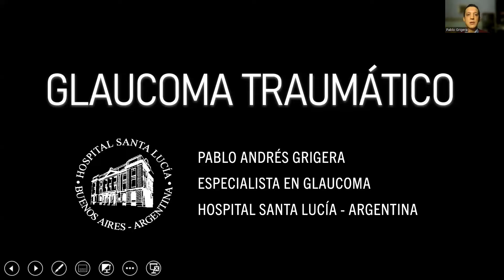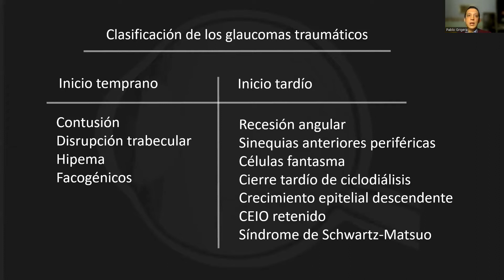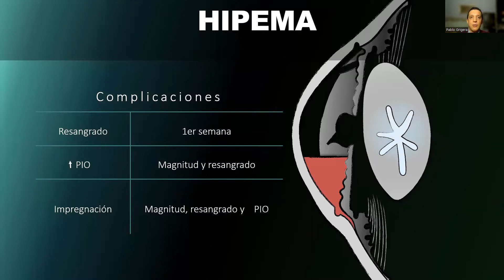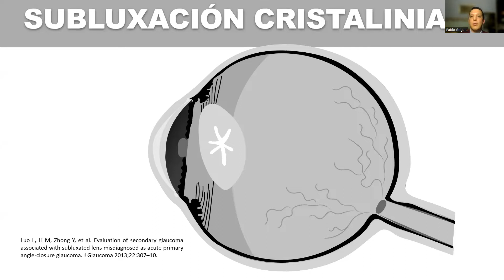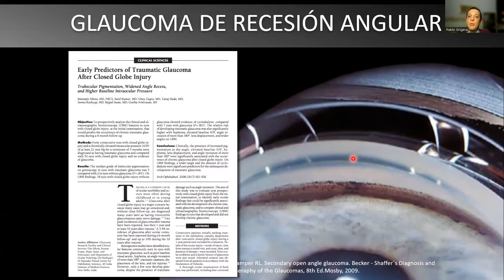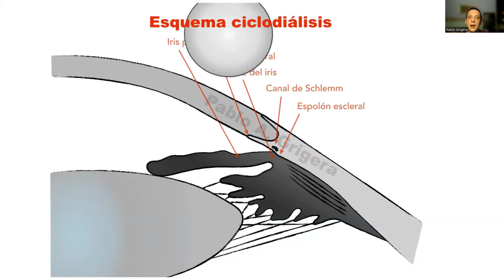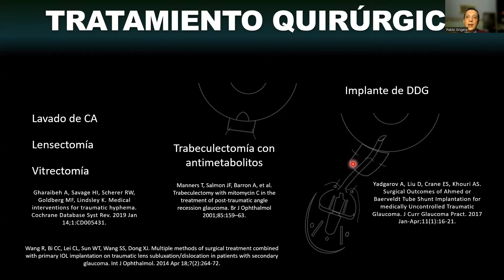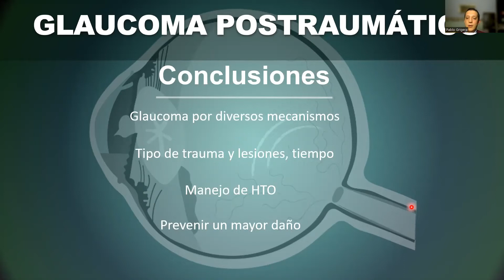SESIÓN VIRTUAL CAPÍTULO DE GLAUCOMA - DR. PABLO ANDRES GRIGERA, ARGENTINA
TEMA: GLAUCOMA TRAUMÁTICO